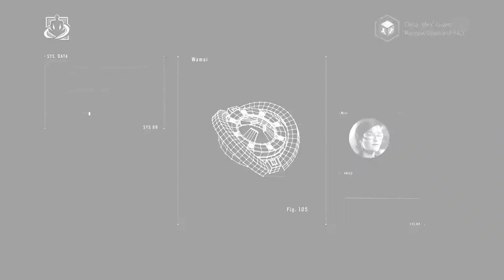Rainbow Six Siege: Operation Shifting Tides - New Operator Gadgets - TRAiLER